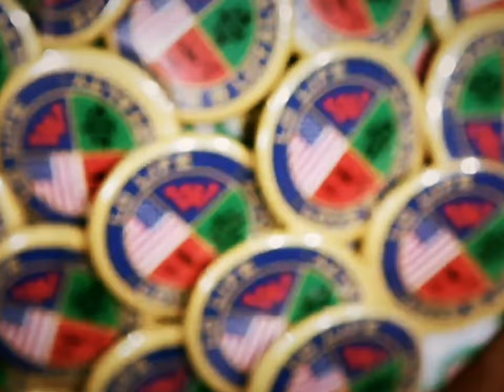AMVR REAL SERIO THIRSTIN HOWL FT HURRICANE G REVERSE V1 VIDEO NOT OFFICIAL FULLYREMASTERED 4K60FPS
Real Serio

Released

2012

Artist: Thirstin Howl Ill feat. Hurricane G
Song: "Real Serio"
Producer: Thirstin Howl Ill
Album: Mami & Papi
Director: Box-Low & Sucre Reyes

About Thirstin

Thirstin Howl the 3rd

Thirstin Howl the 3rd (aka Skillionaire, The Polo Rican) is one of Hip Hop’s legendary artists and influential icons. Of Puerto Rican descent from the Marcus Garvey Village projects in Brownsville, Brooklyn, New York, Thirstin first became immersed in Hip Hop culture as a graffiti writer and a b-boy dancer in the early 80’s.

Thirstin is also co-founder of the Lo Lifes, the Brooklyn street fashion gang of the late 1980’s that has now expanded to become a Hip Hop organization leading the way in fashion, rap music, graffiti, film and literary works.

He first gained notoriety in 1997 via The Source Magazine’s Unsigned Hype (Sept. 97) whilst teaming with Eminem for Los Angeles’ Rap Olympics. Since then, Thirstin Howl the 3rd has consistently and independently manufactured albums, videos, movies, a clothing line and published literature for over three decades.